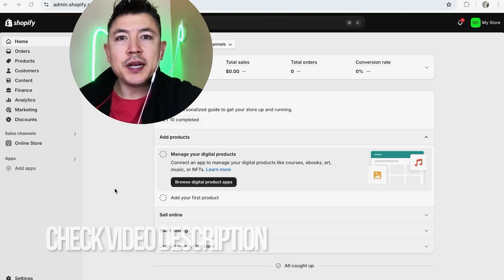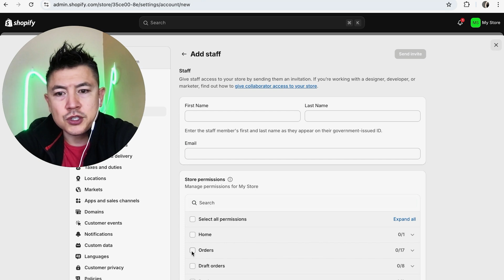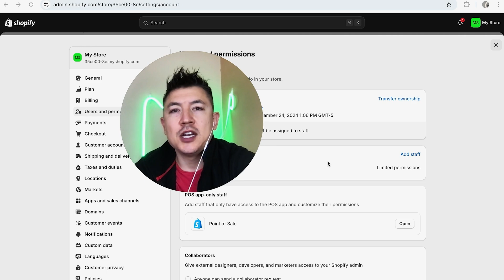✅ How To Add Admin User To Shopify Store 🔴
Shopify is a leading e-commerce platform that allows individuals and businesses to create online stores and sell products. It provides tools for building websites, managing inventory, processing payments, and tracking orders. Shopify caters to various business sizes, from small startups to large enterprises, and supports multiple sales channels, including websites, social media, and physical stores. It offers a range of customizable templates and integrates with various third-party apps, making it easy for users to manage their entire business operations from a single platform.